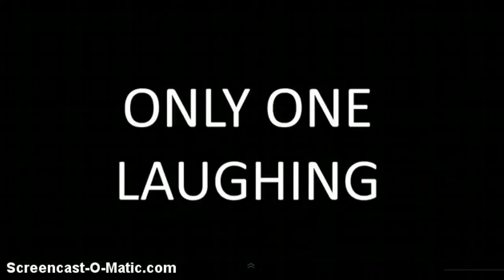Peter Griffen - trolling on xbox live